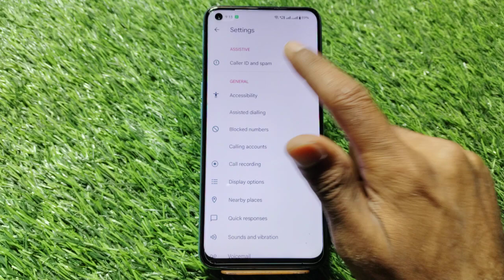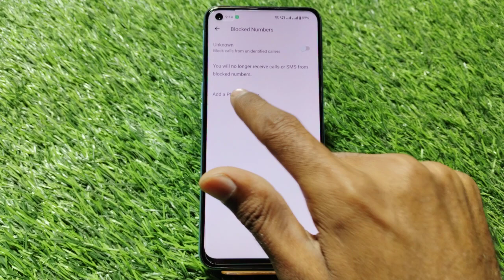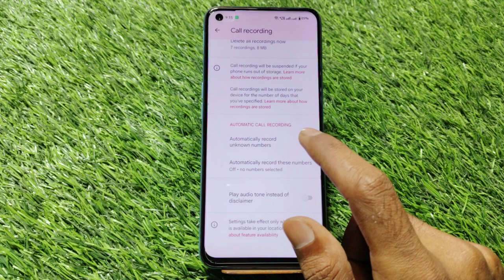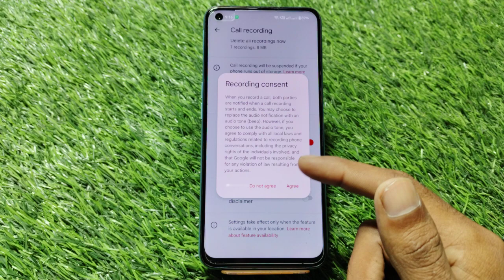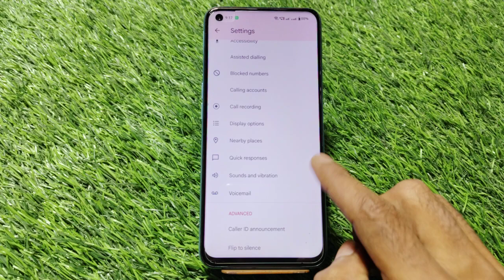Realme C67 5G Smart Call Setting,Realme C67 5G Call Recording, Realme C67 5G Call Recording Setting,